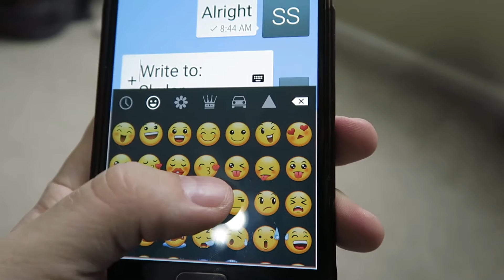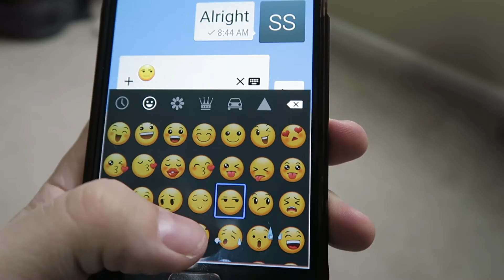VoiceOver 101 - Using Emoji - The Blind Life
Do you  love Emoji but have a hard time using them because you can't  see them?Me too! Here's how I do it using VoiceOver and TalkBack!

This is The Blind Life!
(formerly The Blind Spot)

It's where we discuss the good, the bad, and the often annoying aspects of living with low vision.  Here you can find videos about assistive technology, helpful tips and tricks and the dos and don'ts of low vision etiquette. All shared with a positive attitude and lots of laughs.